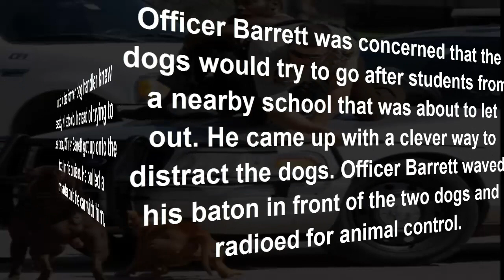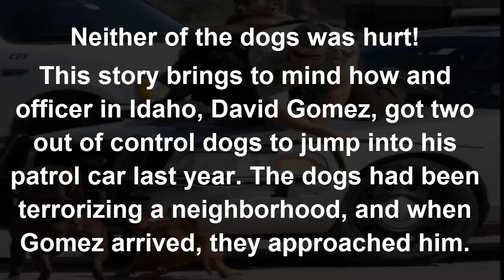Two Angry Pit Bulls Corner A Cop – And He Has No Choice But To Do The Right Thing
Oklahoma police officer Storm Barrett responded to a call about two angry pit bulls who were running wild in a busy area of El Reno. Luckily, the former dog handler knew exactly what to do. Instead of trying to use force, Officer Barrett got up onto the hood of his cruiser. He pulled a bystander onto the car with him.

Officer Barrett was concerned that the dogs would try to go after students from a nearby school that was about to let out. He came up with a clever way to distract the dogs. Officer Barrett waved his baton in front of the two dogs and radioed for animal control.
By waving his baton, he made the dogs focus on him – they were distracted. Both dogs were captured ten minutes later and returned to their owner – who was given a citation for allowing the dogs to get loose.